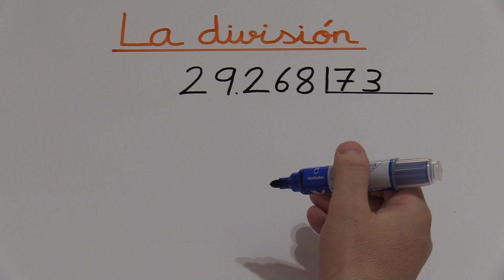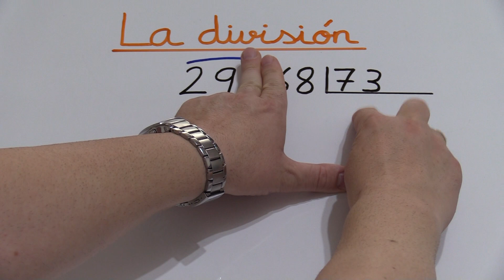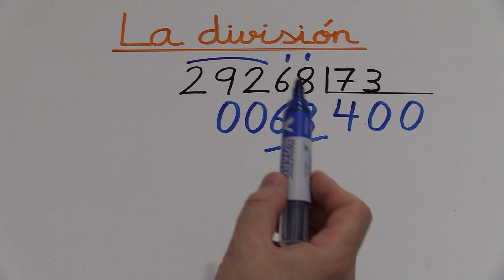Cómo dividir por 2 cifras con ceros en el cociente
Aprender a dividir entre 2 cifras